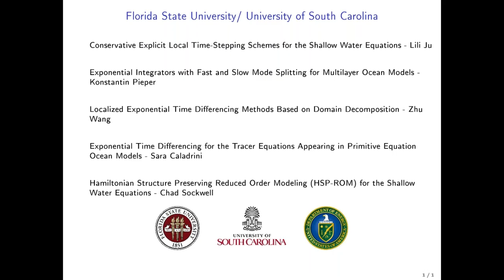Max Gunzburger - Time-stepping Methods for Ocean Modeling w/ Nonuniform Grids - 1-17-19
E3SM All Hands Presentation – Jan. 17, 2019
Title: Towards Efficient Time-stepping Methods for Ocean Modeling with Highly Nonuniform Grids: Introduction - Talk 1 of 6
Presenter: Max Gunzburger